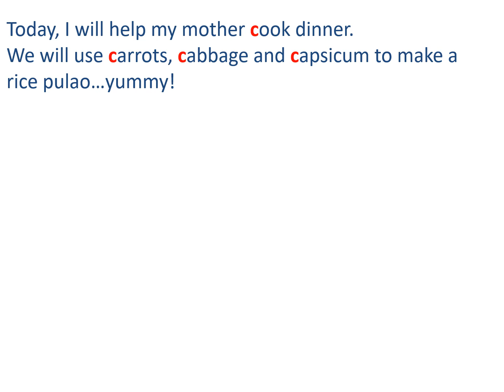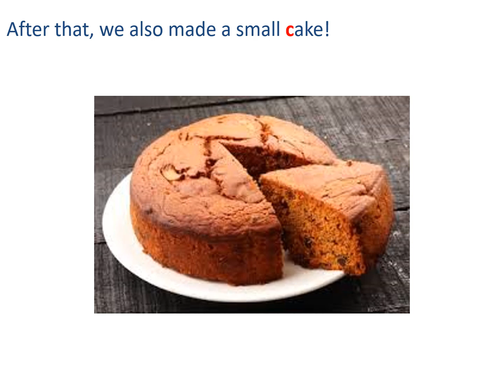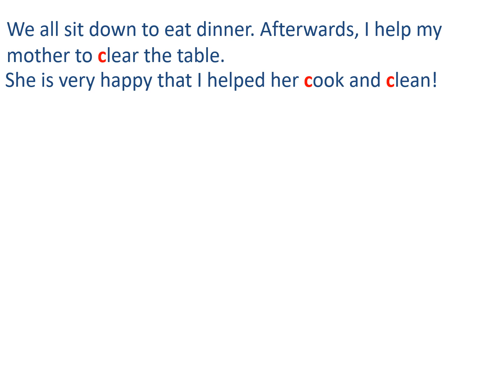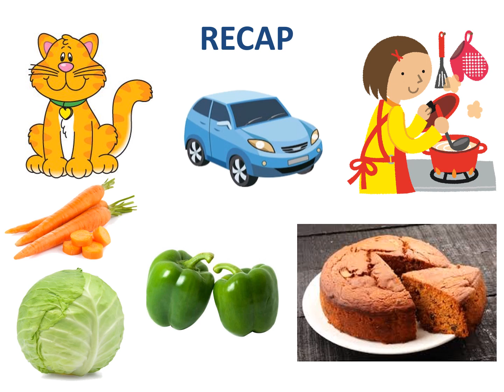Clara's Day of Cooking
Understanding sound of letter 'c' for beginners.